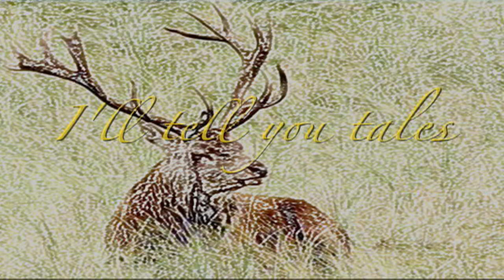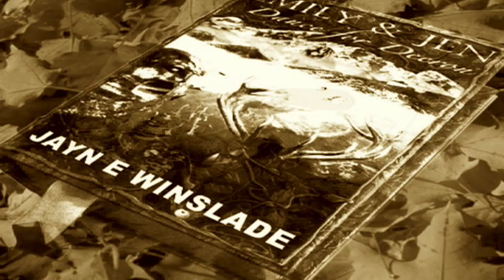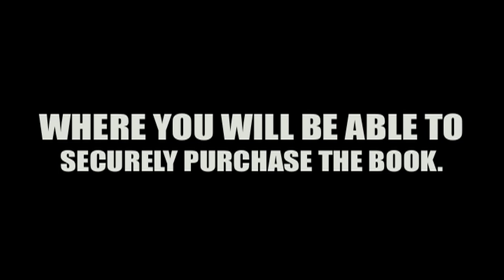Emily & Jen Dance for Deeron - A Fantasy Adventure by Jayn E Winslade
From the very moment Emily & Jen dance in Needwood, they encounter two worlds in one forest. One world is familiar, but the other is full of magic, danger and a battle soon to be lost. Deeron needs their help. The evil Smolder Bagot has stolen six pairs of magic antlers, and hidden them inside his castle.

In a race against time, Emily & Jen, along with Jen's dog Bill, become the key to saving a magic herd of deer, a forest, and even their own mortal world.

Undertaking a dangerous journey, they ultimately risk their lives against the White Light of Evil to 'Dance for Deeron'.

Based around a real life event called the Abbots Bromley Horn Dance, Emily & Jen Dance for Deeron is an original and exciting work, blending folklore, fantasy, dance and music into a magical adventure of good versus evil and enduring friendship.